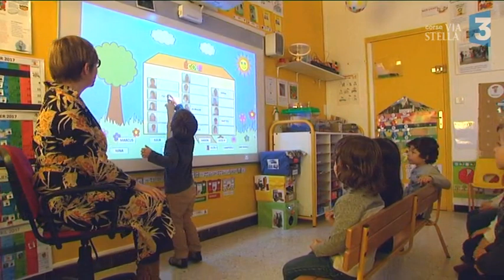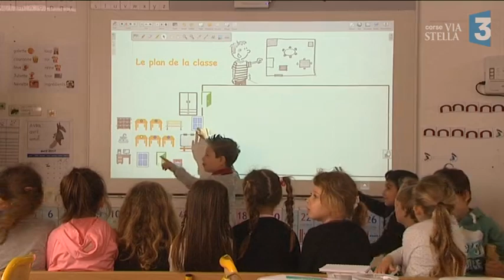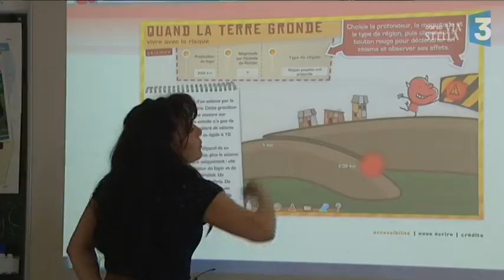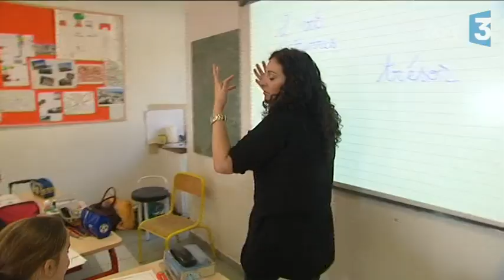Numérique – A Pietranera, les élèves à l’heure de l’école 2.0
Malgré le plan "école numérique" lancé par le gouvernement en 2015, la France est toujours très en retard, par rapport au Royaume-Uni par exemple, sur l'équipement des écoles en outils numériques. En Corse, à Pietranera, la mairie a décidé d'équiper toute son école.